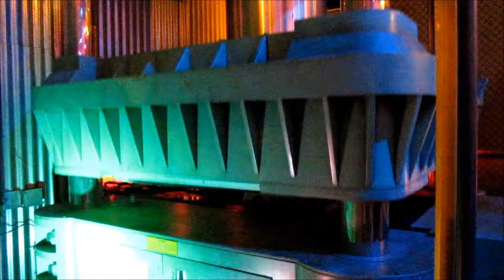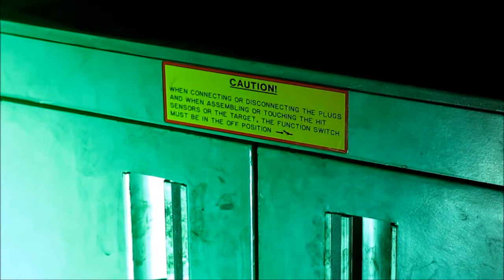Test Track post show die press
Ever wonder what it's like to spend more than 5 seconds in Test Track's immediate post show area? Well wonder no more.